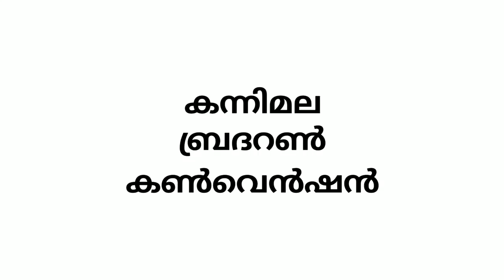കന്നിമല ബ്രദറൺ കൺവെൻഷൻ 2019 | പ്രഭാഷണം Bro. രാജൻ തോമസ്, അടൂർ